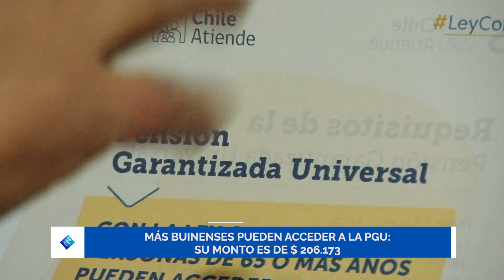MÁS BUINENSES PUEDEN ACCEDER A LA PGU SU MONTO ES DE $ 206 173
* ¡Más personas pueden acceder a la PGU! Gracias a la Ley Corta PGU que amplió la cobertura de este aporte estatal para personas con 65 o más años, entre otros requisitos ✅.

*      La nueva Ley N° 21.538 modifica el requisito de acceso de focalización del beneficio, al establecer que desde el de abril de 2023 podrán acceder al beneficio de PGU las y los adultos mayores que pertenezcan al 90% de la población de menores ingresos del país y no al 90% de la población de 65 años y más, como se exigía inicialmente.

*      Recordar que si la pensión base de la persona es igual o menor a  $ 702.101, la persona recibirá el monto máximo de la PGU, esto es $ 206.173, ahora bien, si su pensión va entre $ 702.101 a $ 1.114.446 (Pensión Superior), recibirá como beneficio un monto menor equivalente.

➡️Aprovecha esta buena noticia y súmate: Conoce la PGU y postula en línea con la ClaveÚnica cualquier día de la semana

➡️También puedes solicitarla, de lunes a viernes, en sucursal ChileAtiende: en Buin puedes acercarte de lunes a viernes de 8:30 a 14:00 hrs. ubicado en Carlos Condell #495.